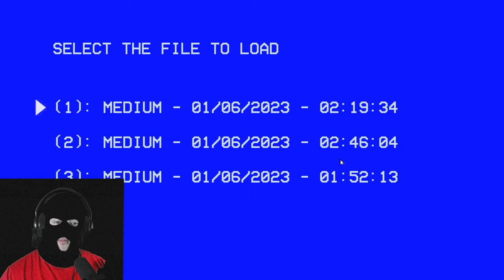Savior | Stay Out of the House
Come and Watch if you Dare ;)